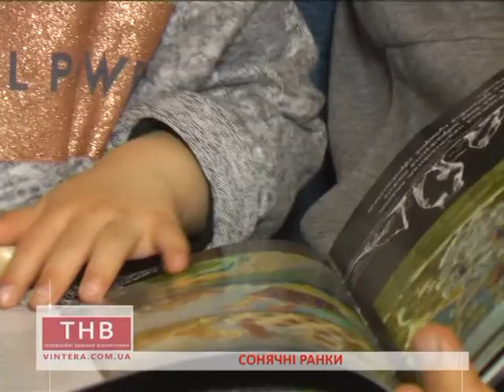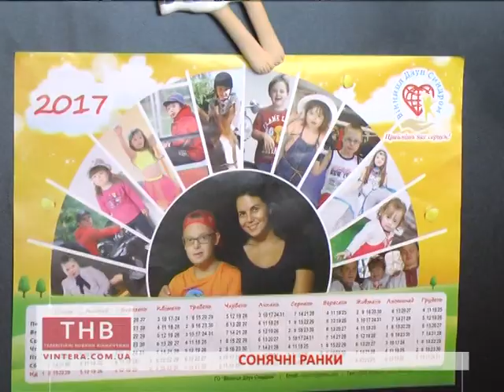20.03.2017 Сонячні ранки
О. Орел
Сонячні ранки